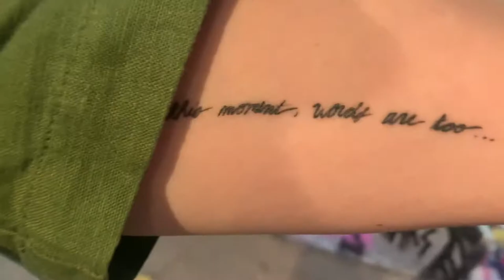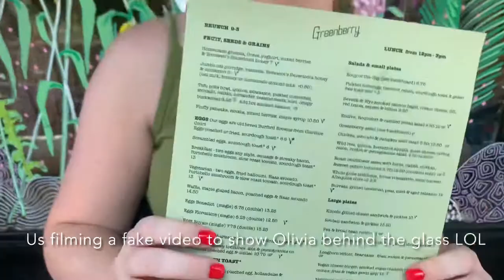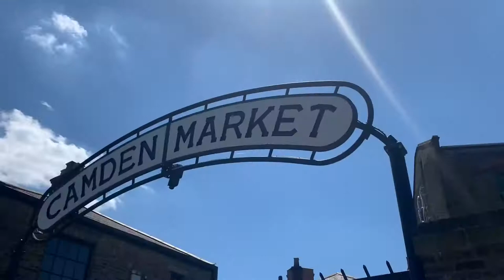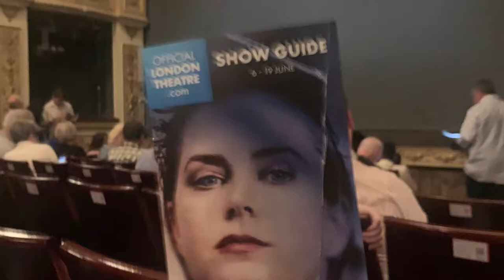BRUNCH WITH OLIVIA WILDE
Our adventures in LONDON include: getting brunch with Olivia Wilde, seeing Amy Adams on stage, biking around London, and me talking in a terrible British accent!